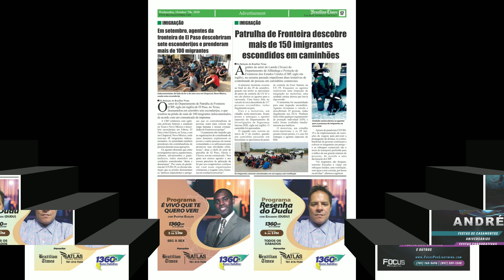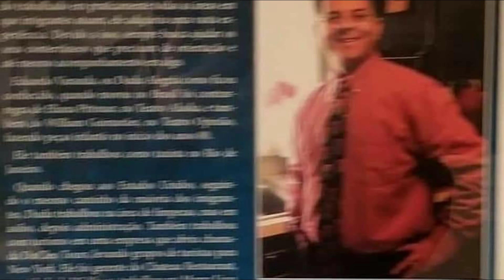October 27, 2020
Um dia de cada Vez com DEUS